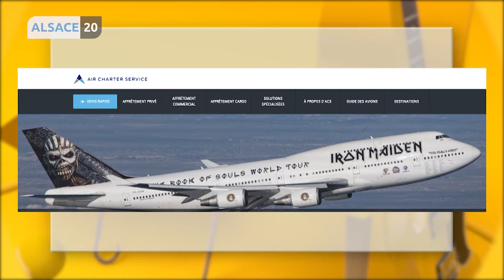Comment profiter du virus pour se faire une publicité originale ?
Pour éviter d’être contaminé, louez un jet privé pour vos voyages !